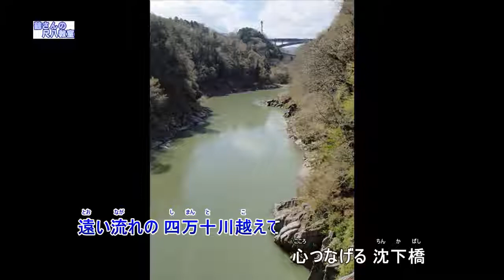四万十川（唄用カラオケです）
作詞　千葉幸雄　　作曲　中村典正　　この曲の都山流尺八楽譜は
歌用伴奏を打ち込みました。
ほかに唄も歌っています。
にまとめました。私の下手な唄と、馨愛さんの素敵な歌声があります。